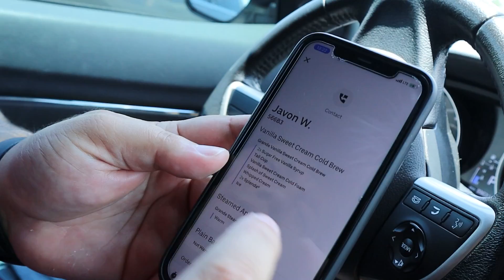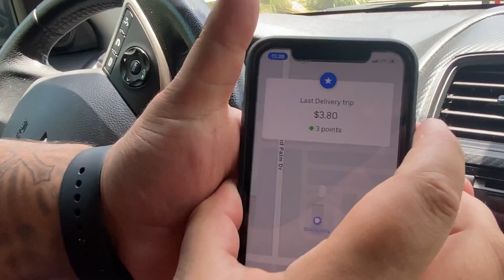COMO FAZER DELIVERY NOS ESTADOS UNIDOS💰💰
Nesse vídeo mostrei para vocês como é que funciona para fazer aplicativos de entrega nos EUA, já vai lá e se inscreva no canal do Diego Carreon que tá aqui na descrição.